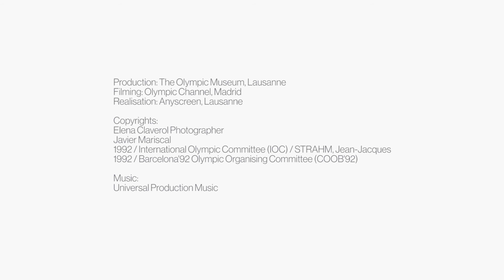La naissance de Cobi - Interview avec Javier Mariscal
Mascotte des JO de Barcelone 1992